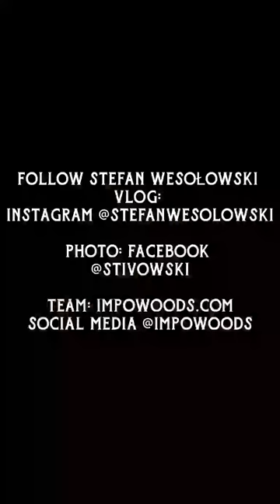Peru, El Salvador, Guatemala trips -Stefan Wesołowski's VLOG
@impowoodstv is proud to present a close look at the travels of the first Polish pro-rider to hit multiple spots in South America including El Salvador, Peru and Guatemala in South America during 2 trips in 2021 and 2022.
Much love from the entire crew at Impowoods here Stefan, you rock🙌⚡️🎸🔥
Sprawdźcie ten VLOG autorstwa Stefana Wesołowskiego z Kołobrzegu, pierwszego Zawodnika z Polski, który solo-eksplorował spoty, fale i miejscówki El Salvadoru, Peru i Gwatemali w Ameryce Południowej podczas 2 wypraw na ten kontynent w 2021 i 2022 roku.
Stefan, inspirujesz, a my Cię wspieramy, brawa za te solo wyczyny od całego zespołu Impowoods.com